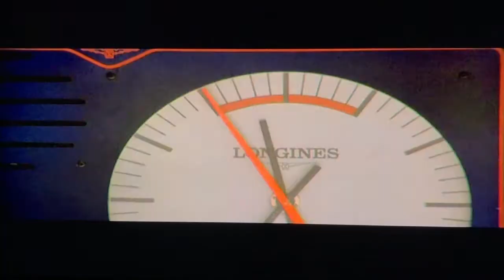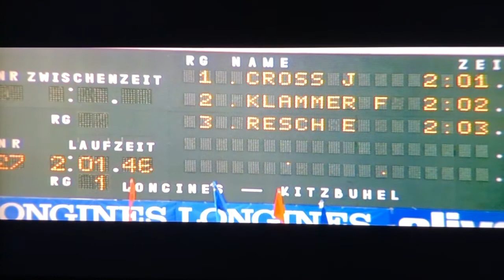John Eaves Guest at Face The Real Podcast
John Eaves started his career completing in freestyle in the 70's. After the introduction to German Athlete and President of BOGNER winter gear a forever lasting friendship was formed and John became the main skier for Willy Bogner's Films. Soon 007 asked for the sought after skier to double James Bond and from there the ski was the limit. Go and get inspired by John's story and never take a No for an answer !

other Face The Real stories

Bryan Spanky Spangler Jr.